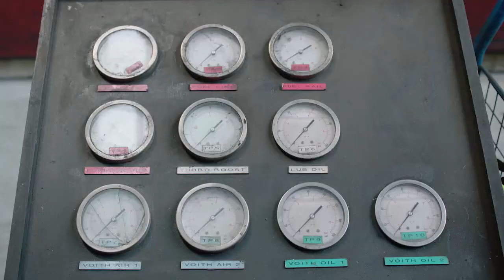Davie's building the best railway that Scotland's ever had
Davie Coddington is a Performance Engineer based at Corkerhill Depot in Glasgow. Davie's one of 7500 ScotRail Alliance staff who are all working round the clock to build the best railway Scotland's ever had!